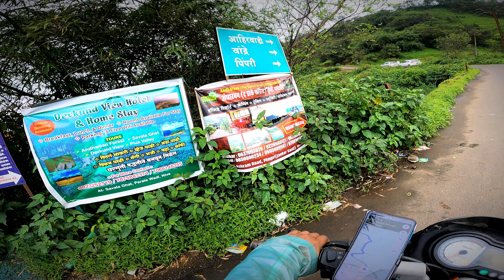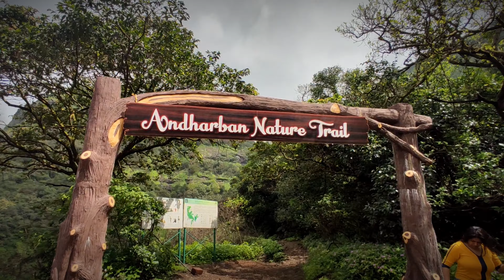Andharban Jungle Trek | Kundalika Valley View Point | Tamhinhi Ghat | Mulshi Lake | Shah Akhtar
Andharban Trek, by its name, means a dark, dense forest. It is a gradual descend trek, where you are already on height, and you will descend till the end. It is one of the most beautiful treks in Maharashtra and has lots of things to explore. We will be walking on a ridge offering a fantastic view of the Kundalika Valley, Bhira dam, Devkund Waterfall, and the mountain ranges of Tamhini ghat. Evergreen forest covers you with shade in the first half of the trek for 6 to 8 kilometers. The Trek to Andharban further descends in Konkan to reach Bhira village around 4 kilometers. The same valley is the origin of the Kundalika river, famous for its white water Kolad river rafting.

The Andharban trek itinerary is designed considering forest department rules and local population rules. We intend to enjoy the monsoon at one of the wettest places in Maharashtra. Following Trek Leader instruction is compulsory as the weather is most unpredictable at the Andharban forest trail. Wearing proper gear is mandatory for the Andarban jungle trek. It will help you enjoy the Andarban Trail as you can focus on the natural beauty around you.

We offer an Andharban jungle trek from Mumbai; your journey will start from Borivali to Pimpri to Borivali. This will include your forest permits, bus travel, breakfast, lunch, and experienced Andharban trek guides. Andharban trek best time to visit will be during the rainy season to enjoy the waterfalls along the trail.

Andharban Jungle means dark dense forest in Marathi; during the rainy season, this forest comes alive with rivers, streams, waterfalls, and Fog. Andharban Forest is the most famous rainy season trek from Pune. Its proximity to the city offers a respite from the harsh summer season. One of the fantastic treks and trails in the western ghats is located in the famous Tamhini ghat. Famous for many treks like Plus Valley, Devkund Waterfall, Bedsegaon Waterfall, Secret waterfall trek, Kolad river rafting, Milky Bar Waterfall, and the Kundalika Valley viewpoint.

Music i used :

Morning Bliss by Hotham   / hothammusic

🎵 Track Info:

Title: Morning Bliss by Hotham

- Best Hill Station Near Mumbai
- Best Hill Station Near Pune
- Best Place Near Raigad
- Raigad Places
- Raigad Resorts
- Ganpati Decoration Shop in pune
- Best places to visit in october in india
- Pune Nature places
- Pune Fashion Street Market
- Pune Street Shopping
- Best Place in Kamshet
- Visiting place on kamshet
- Kamshet best camping
- Kundalika Valley
- Adventure Trek
- Tamhinhi Ghat
- Best Place to visit in monsoon
- Best sunset view near pune
- Pune's Best place to visit in monsoon
- Valley Near Pune
- Shah Akhtar
- Mulshi
- Place to visit near pune
- Best place in Raigad
- One Day Trip near pune